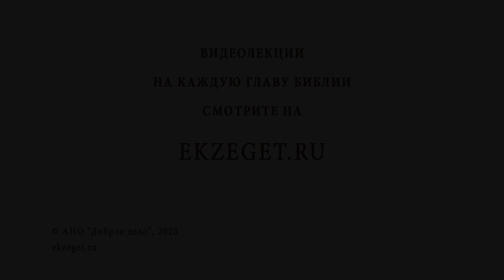Что такое духовные законы? Библия отвечает. Священник Стахий Колотвин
В сегодняшнем видео вместе с о. Стахием Колотвиным отвечаем на вопрос - "Что такое духовные законы ?"

🔸Законы физики не обойти за исключением чудес.
🔸Последствия нарушения закона.
🔸Духовные законы действуют независимо от нашего желания, их не обойти.
🔸Родиться духовно.
🔸Восстановление в Таинстве Покаяния.
🔸Духовная суть - это не внешние правила.
🔸Наполнить сердце духом Евангелия.